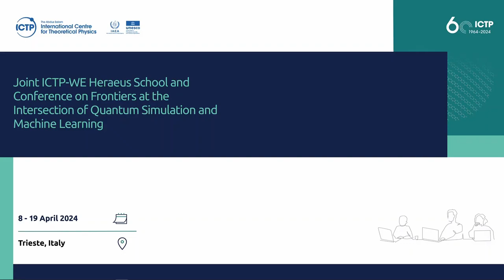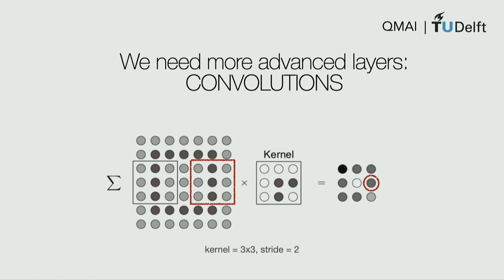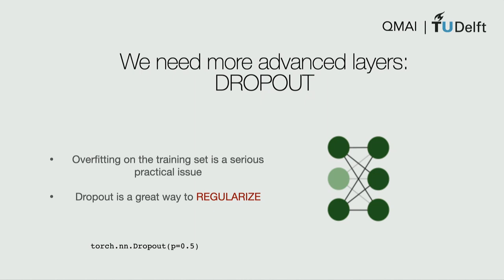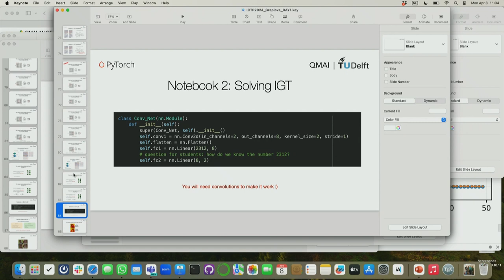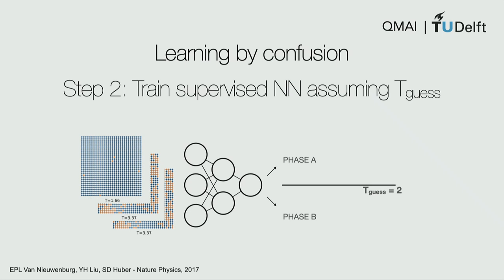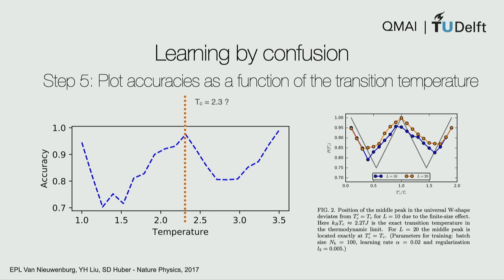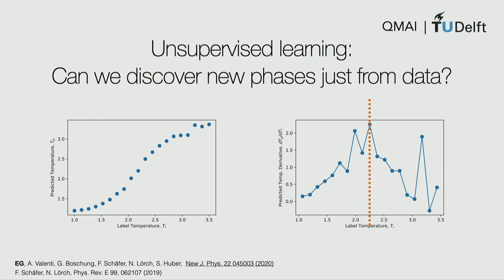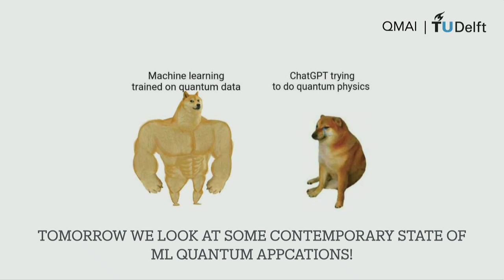Machine learning for quantum applications 2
Speaker: Eliska GREPLOVA (Delft University of Technology)